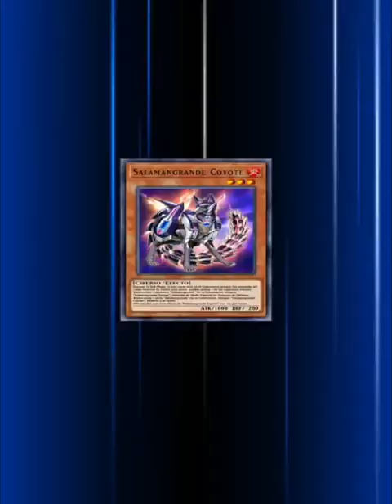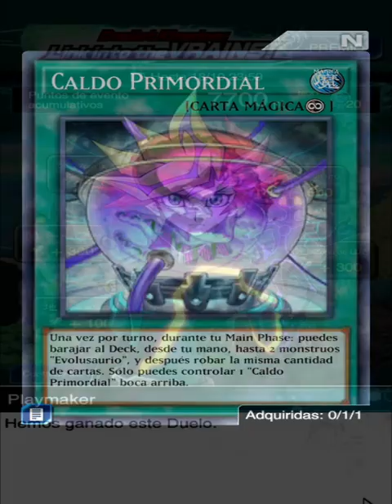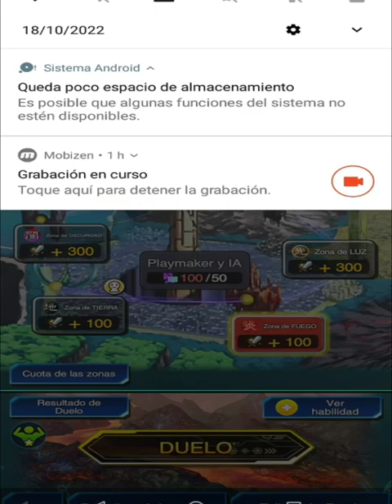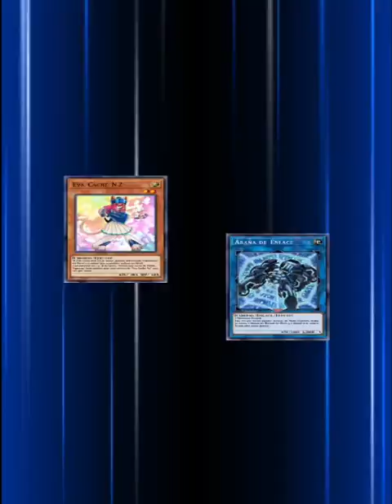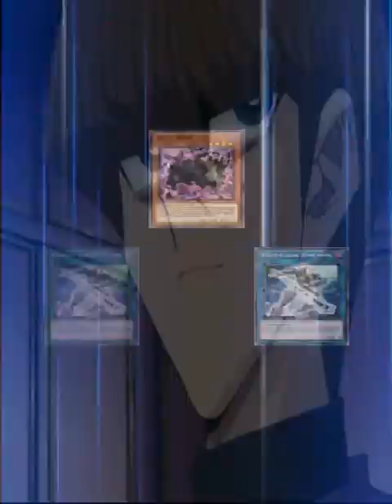FORMULA 100% EFECTIVA PARA PERFECCIONAR UN Deck yugioh #2024